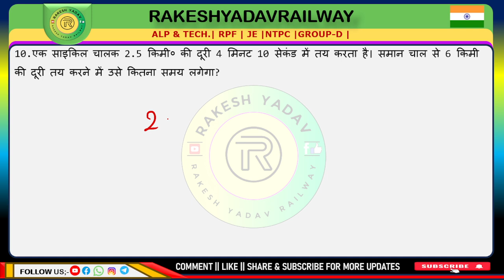Railway 2024 | previous year practice set | 16